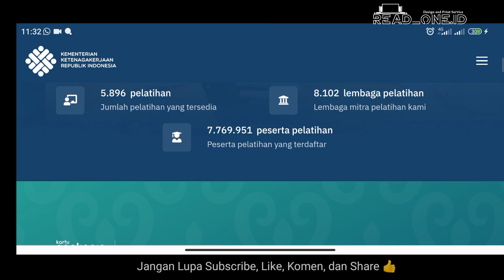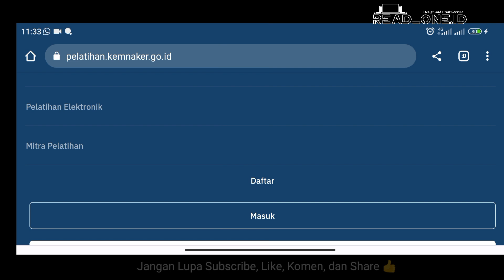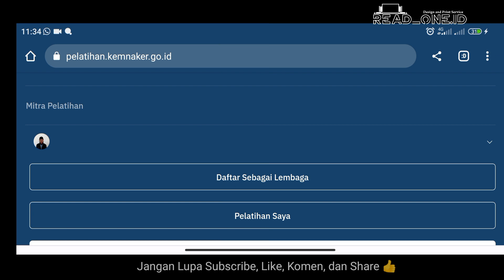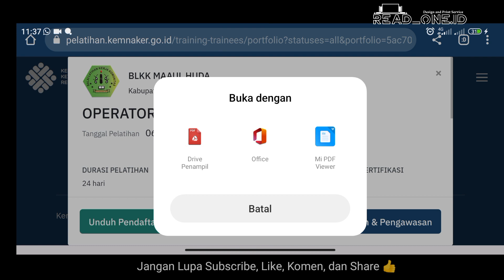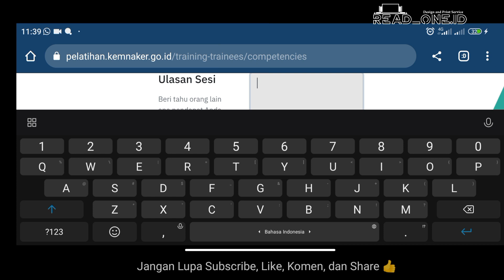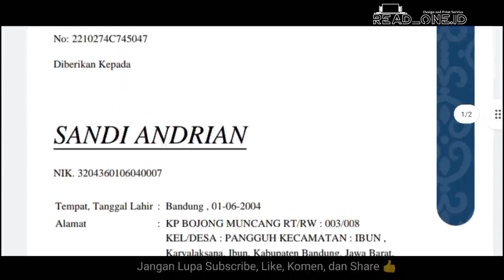Tutorial Download Sertifikat Pelatihan Kerja di Lembaga BLK Komunitas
Tutorial Download Sertifikat Pelatihan Kerja di Lembaga BLK Komunitas| ‎@panduanlayanankemnaker9244

berikut adalah tutorial cara mendownload sertifikat pelatihan kerja di sebuah lembaga BLK Komunitas. untuk langkah awalnya silahkan masuk ke
selanjutnya simak di vidio saya.

Wassalam